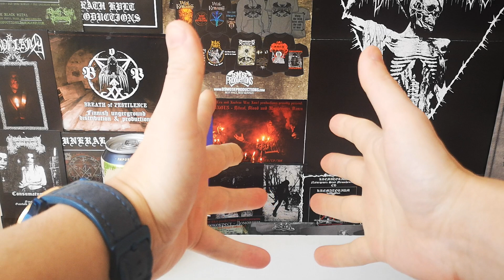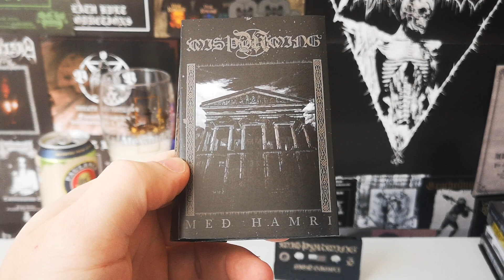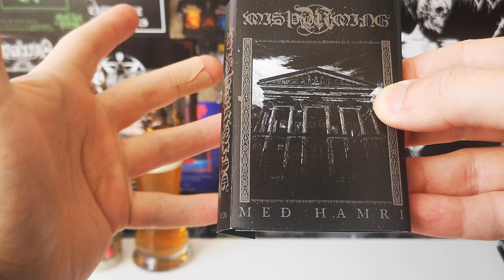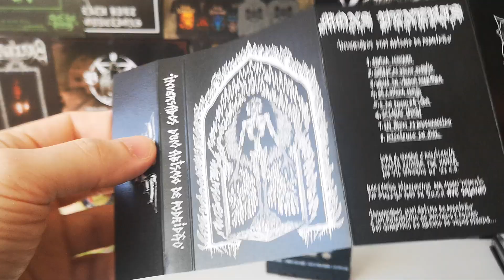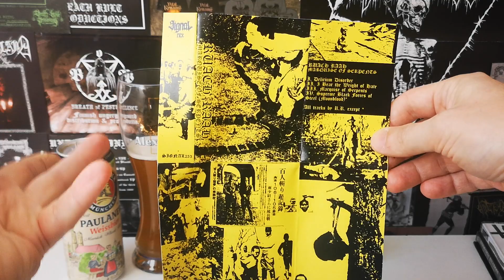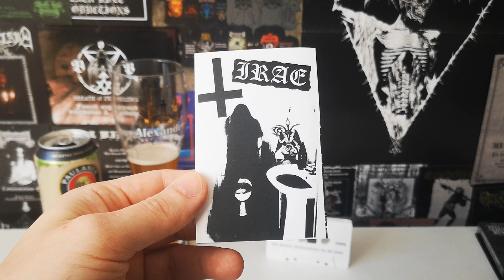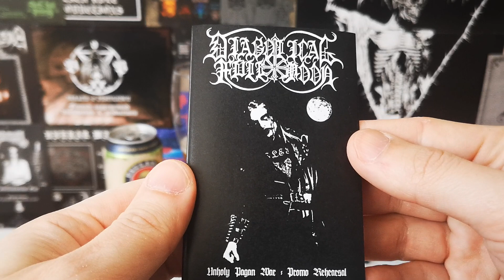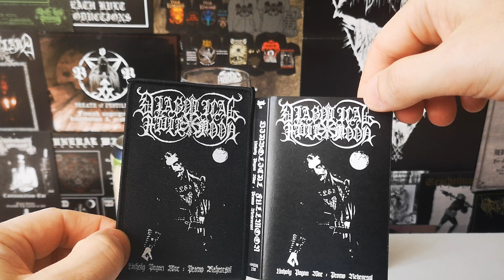Black Metal collection update: Signal Rex and others!